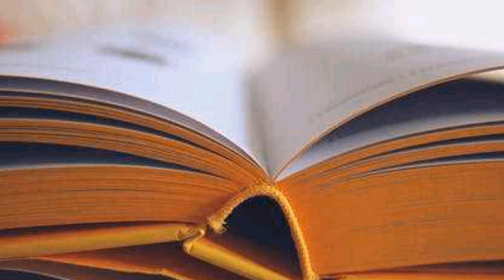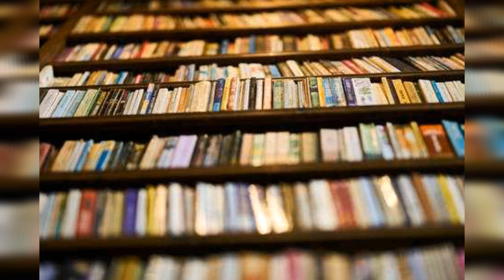what is full form of neft?! neft क़्या🤔 होता हैँneft online banking payment motivation to success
Topic of the vedio:

what is the full form of  NEFT 🤔
and neft full form kya hota hai aapko pata hai🤔
full explained in this vedio..👍🙏.
online payment method😊
online banking👏
online net bankin

if you like this vedio please like

created by - samir Kumar